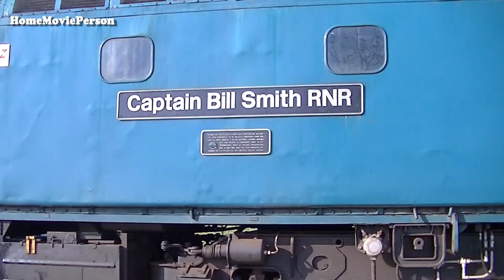Nene Valley Railway 'Diesel Gala' 11.04.2015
Footage from the Nene Valley Railway's 'Diesel Gala' taken on the 11th April 2015. This event took place over the weekend of the 11th and 12th April 2015.

Locomotives visiting the line included DB Schenker Class 60, No. 60001 (visiting courtesy of DB Schenker), GBRf Class 66, No. 66757 (visiting courtesy of GBRf), Class 33, No. 33109 'Captain Bill Smith RNR' (visiting from the East Lancashire Railway), UKRL Class 56, No. 56104 (visiting courtesy of UK Rail Leasing), DCR Class 31, No. 31601 (visiting courtesy of DCR), Class 50, No. 50008 'Thunderer' (visiting from the East Lancashire Railway) and Class 50, No. 50015 'Valiant' (visiting from the East Lancashire Railway). Locomotives from the home fleet included; Class 31, No. 31271 'Stratford 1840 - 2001', Class 14, No. D9529 and Swedish Railcar No. 1212 'Helga' (not seen in this video).

Locations include; Yacht Club Crossing, Longueville Junction, Peterborough Nene Valley Station, Castor Bank, Lynches Bridge and Orton Mere Station.